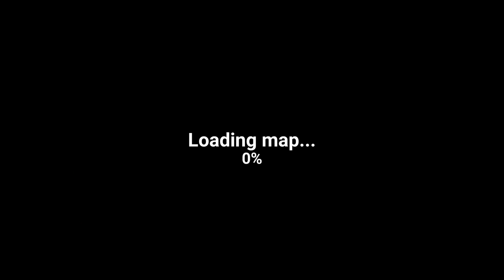母湯喔！！哥哥！！ The Walking Zombie：Dead City 《行屍走肉：死城》#4【老頭】